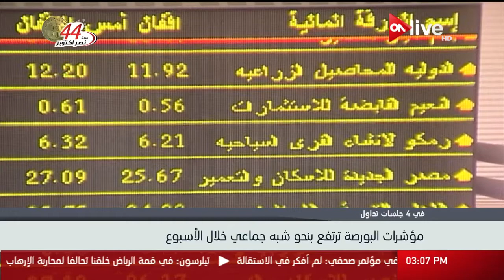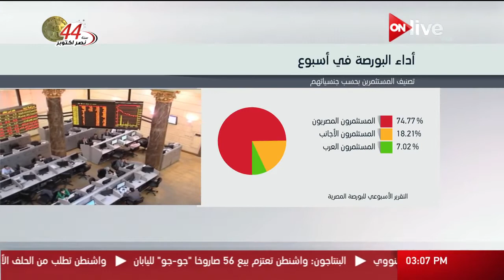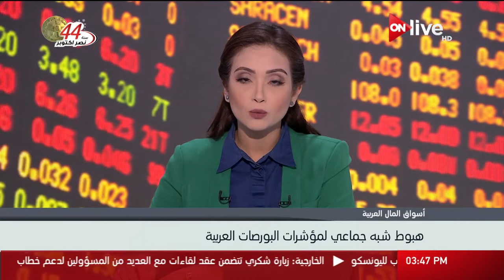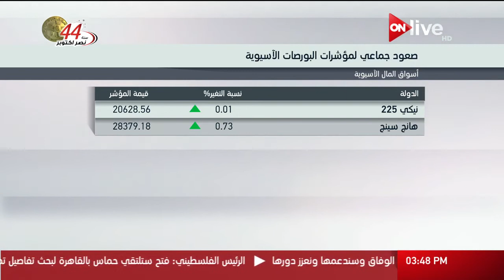النشرة الاقتصادية ـ الخميس 5 أكتوبر 2017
الموقع الرسمي للقناة  ..